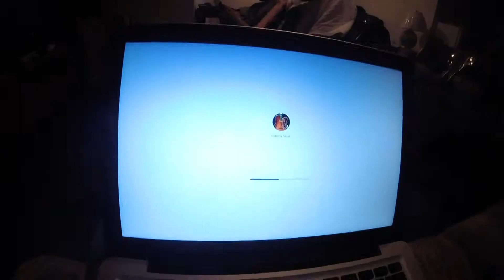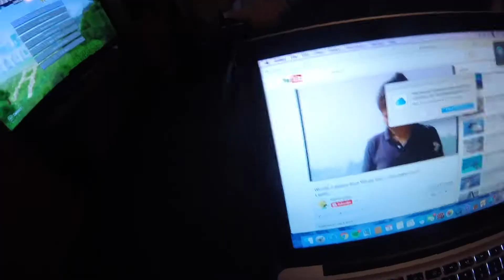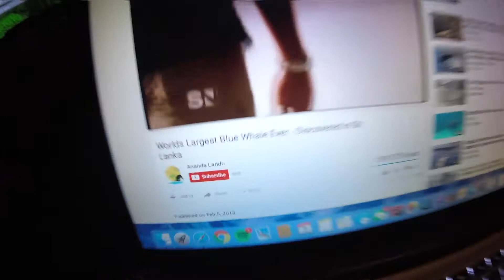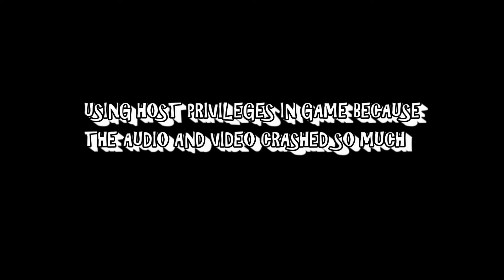(SAND RABBITS!)Minecraft Survival; Behind the Scenes-Recording Randomness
We had a good time that day. To send us fan art send it to the Jelix Fon Facebook and we will feature it in a video.